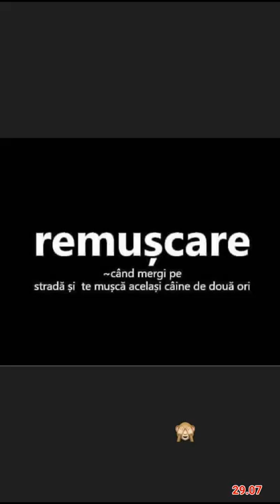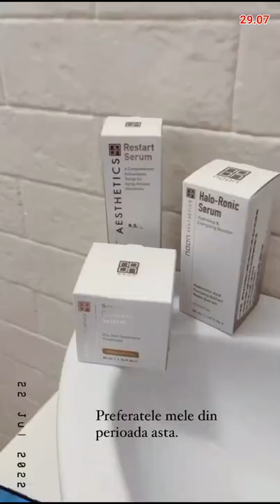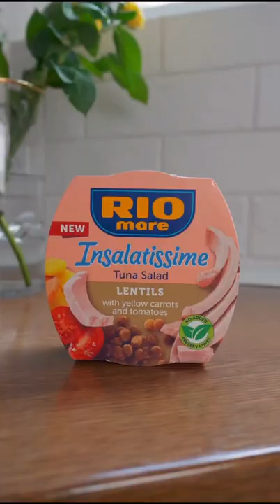Flavia Mihasan - 27.07-01.08.2022 \Stretching.COBO\Cadouri\Inel, nuntă. În baie\COBO, recl. Rio Mare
•• 27 iulie - 1 august, 2022. În living, stretching, splits. La COBO Dance, curs de dans, transpiraţie. \ În living, machiaj, cadouri pentru plozi.\ La Neculai Stanciu. Inel, nuntă. În baie, reclamă cosmetice. \ În parc, cu puradeii. \ Acasă, în bucătărie, în parc şi la COBO, în colanţi, cu Mariuslache, filmând reclamă Rio Mare.
13 august, 2022.